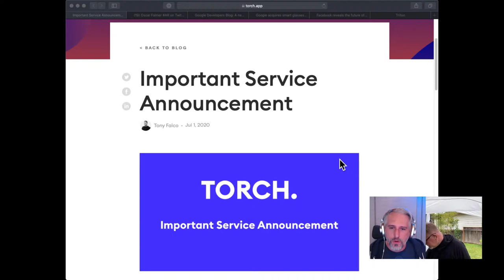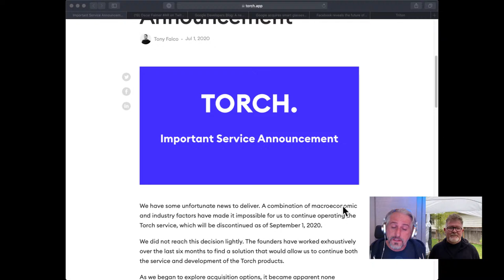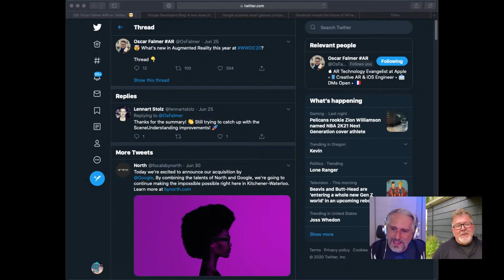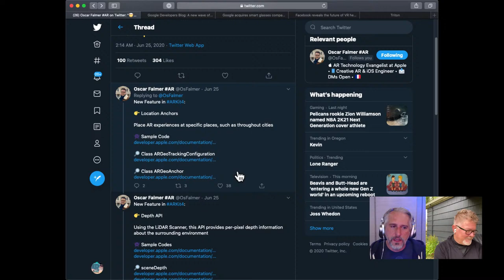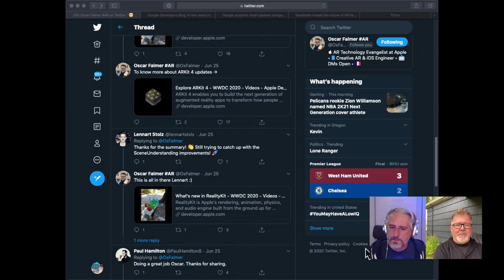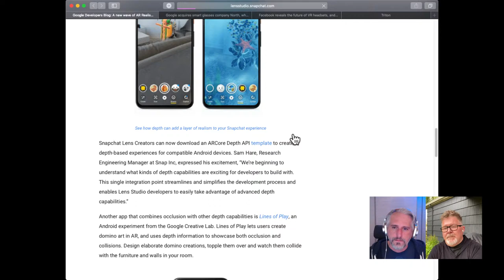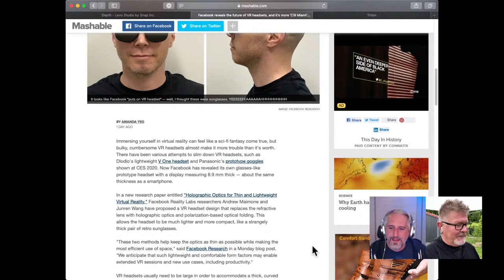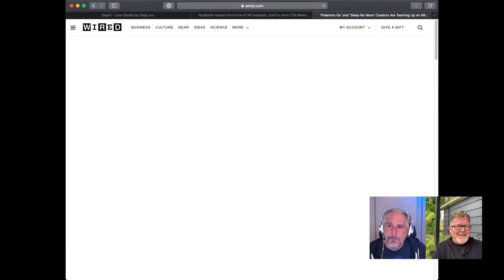Episode 20 - What happened with Torch AR? WWDC 2020 ARKit news, Facebook VR glasses, and rants!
About XR Talk:
XR Talk is a live streamed show about Augmented and Virtual Reality technologies. Hosted by Paul Reynolds (@MugOfPaul) and Spencer Lindsay (@SpencerLindsay) – industry veterans with experience working on all aspects of interactive real time 3D content creation. We cover industry developments, discuss our perspectives working in these mediums but most importantly: we are here to educate and assist!